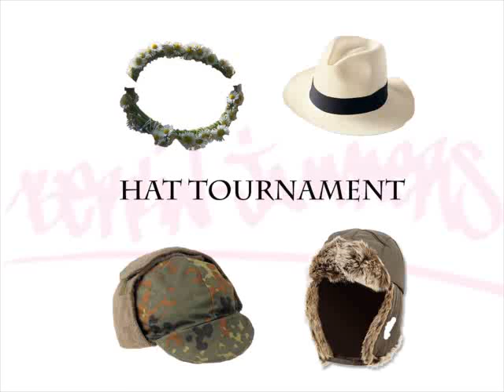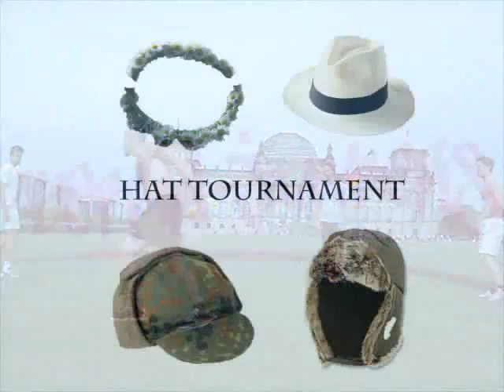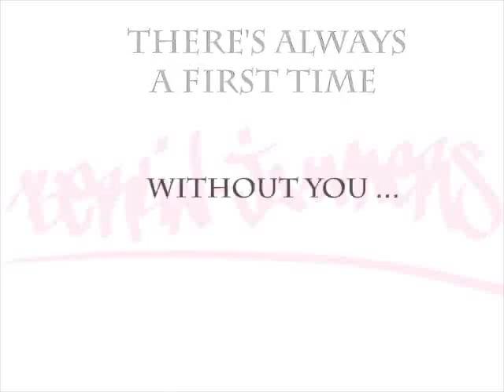4 Seasons "Spring" HAT Tournament 2009